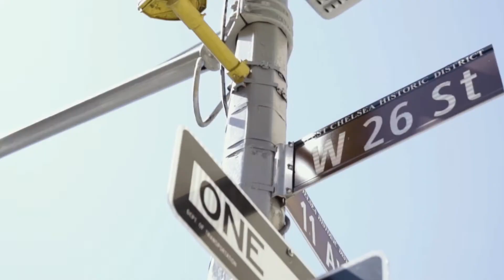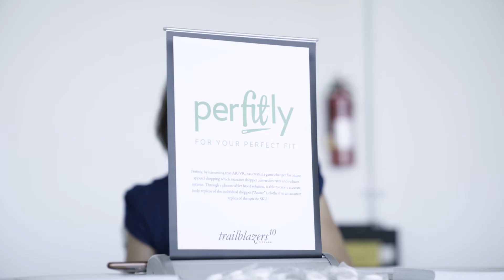Alvanon presents Trailblazers 2018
A quick look back at Alvanon's inaugural gathering of top entrepreneurs, creators, and businesses discussing One Size Does Not Fit All: Inclusive Design and the Modern Consumer